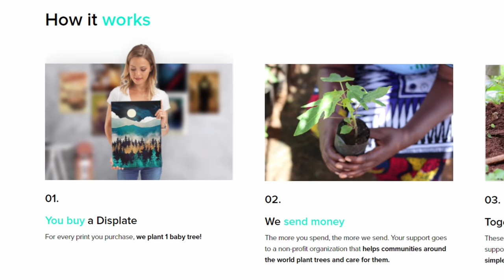I Made a Pro Pick His Opponent’s HACK (but there’s money on the line)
I gave a Rocket League Pro the chance to win money for every rank that he beats. The catch is that every opponent has a hack which our pro has to choose. The more difficult the match, but the money he makes.

Thanks to @AlphaKep for being in this. Sub to him on YouTube!

0:00 Intro
0:32 Sub Race x Displate
1:40 Round 1 - Platinum
6:06 Round 2 - Diamond
9:06 Round 3 - Champ
11:39 Final Round - SSL

Co-editor: @SirClassy